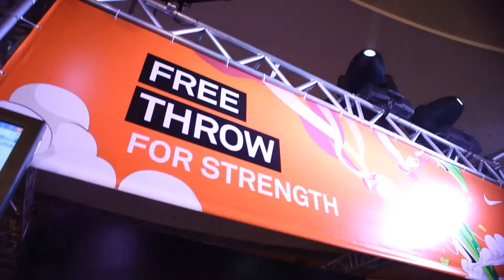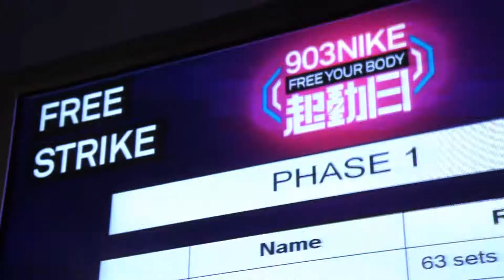[[903 NIKE FREE YOUR BODY起動日]]精華片段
[[903 NIKE FREE YOUR BODY起動日]]已經喺3月12日順利舉行，即睇足本精華片段，重溫當日現場嘅盛況！